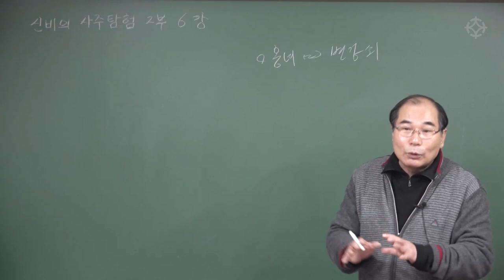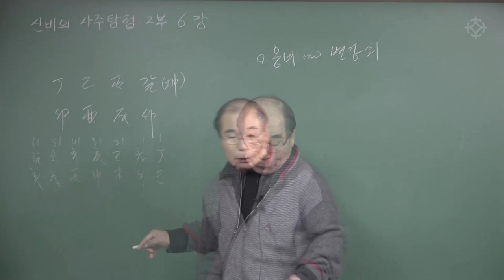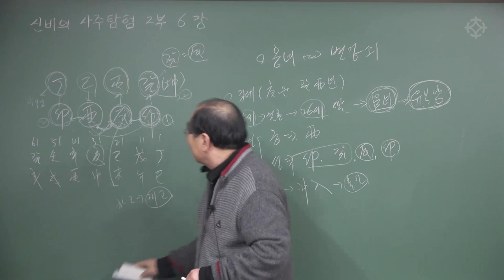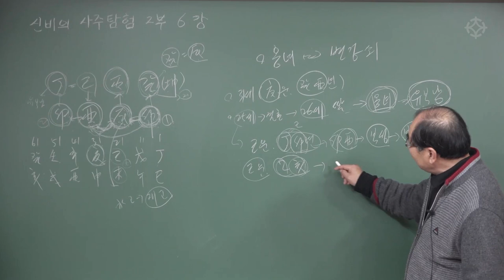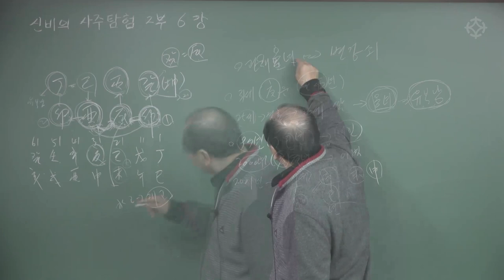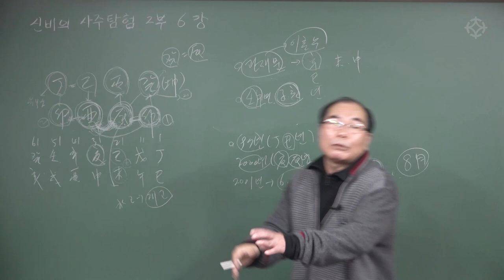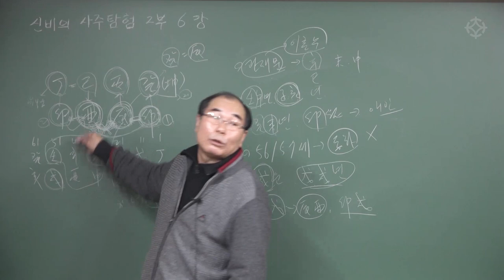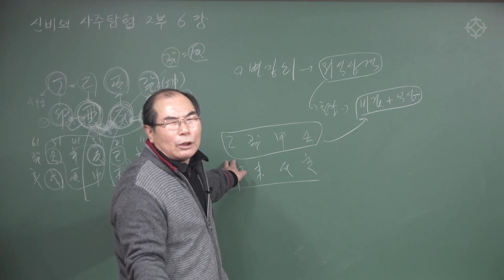바람둥이 사주 : 신비의 사주 탐험 - 수암 연태희 선생님 [대통인.com]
온/오프라인 동시 수강할 수 있는
대통인 2021 '정규과정' !

강의 장소 : 역학교육원 대통인 스튜디오 [영등포구청역]
강사 : 지정도/ 장호철/ 배창희/ 신정균/ 박창원/ 해미정
강의 과목 : 사주명리, 명리학 기초, 기문둔갑, 구성학, 당사주, 육효, 주역점, 주역 타로, 마르세유 타로, 매화역수

1) 동영상 강의 무료 수강권
2) 사이버글로벌대학교 동양학과 입학 추천 및 장학금 지원
3) 수료증 발급

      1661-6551